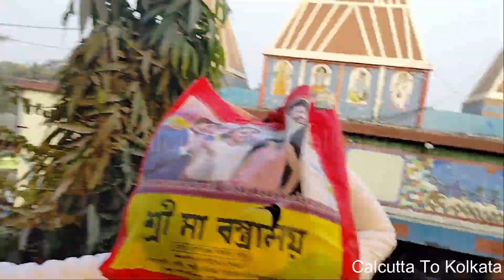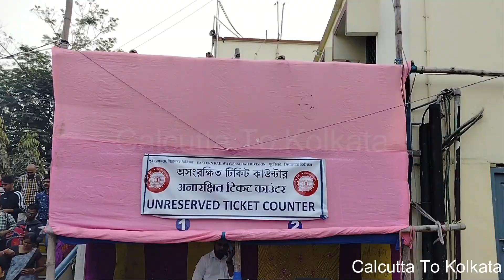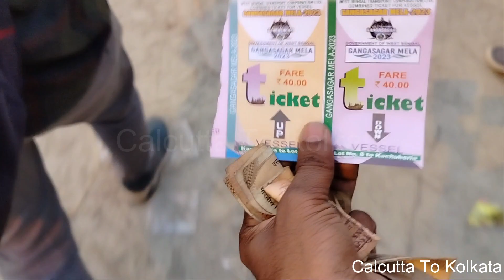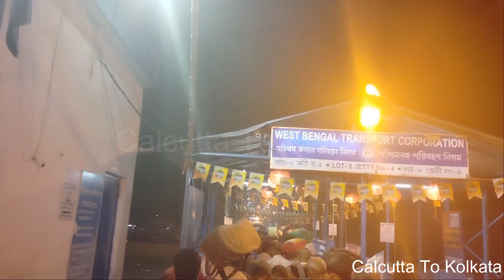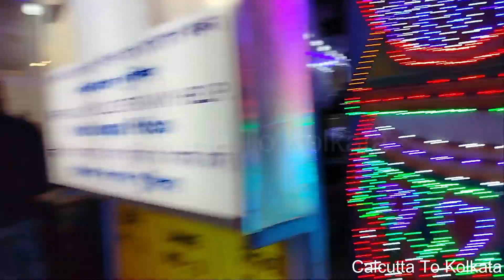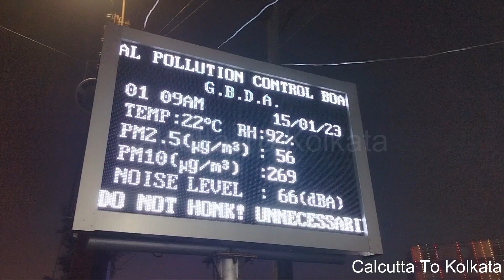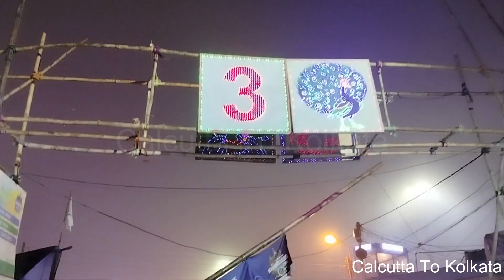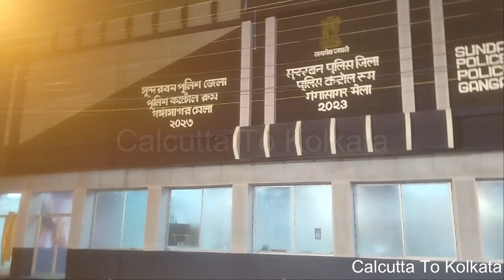GANGASAGAR MELA 2023 | GANGA SAGAR DHAM | गंगा सागर धाम | Kolkata to Gangasagar by train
Hi guys I’m Ranjit an Indian vlogger and Music Composer. I’m covering all the festivals in West Bengal and sometimes some states of India.

makarsankranti gangasagar punnosnan 2023
makar sankranti gangasagar 2023
makar sankranti ganga snan 2023
makar sankranti gangasagar mela 2023
makar sankranti par gangasagar
gangasagar makar sankranti darshan 2023
gangasagar mela 2023 makar sankranti ganga snan
gangasagar makar sankranti 2023
gangasagar mela 2023 makar
sankranti ganga snan
gangasagar makar sankranti ke din 2023
ganga snan makar sankranti nahan 2023
gangasagar 2023
gangasagar yatra 2023
gangasagar tour 2023
gangasagar mela 2023
gangasagar hotels
gangasagar mandir
gangasagar mela 2023
gangasagar darshan
gangasagar serial
gangasagar kaise jaye
gangasagar tour
gangasagar tirth
gangasagar tour in bengali
gangasagar train
gangasagar trip
gangasagar temple
gangasagar tour from kolkata
gangasagar trip from kolkata
gangasagar tour by cruise
gangasagar tour by train
gangasagar tri
gangasagar trip
gangasagar trip from kolkata by car
gangasagar trip package
gangasagar triveni sangam
gangasagar bike trip
gangasagar mel
gangasagar mela kolkata
gangasagar mela gaan
gangasagar mela 2023
gangasagar mela kab lagta hai
gangasagar mela kapil muni ashram
gangasagar mela 2023 hindi
how to go gangas
how to go gangasagar from kolkata
how to go gangasagar from kolkata by train
how to go gangasagar
how to go gangasagar from howrah
how to go gangasagar by car
how to go gangasagar from howrah station
how to go gangasagar from kolkata by car
how to go gangasagar from kolkata by bus
how to go gangasagar by train
how to go gangasagar from delhi
Kolkata to ganga
kolkata to gangasagar
kolkata to gangasagar by ship
kolkata to gangasagar by train
kolkata to gangasagar by car
kolkata to gangasagar by cruise
kolkata to gangasagar by bus
kolkata to gangasagar tour
kolkata to gangasagar by bike
kolkata to gangani by bike
kolkata to gangasagar by ship in
Hindi
kapil muni as
kapil muni ashram
kapil muni ashram gangasagar
story
kapil muni ashram bewar
kapil muni ashram kolayat
kapil muni ashram dikhao
kapil muni ashram ki kahani
kapil muni ashram history
kapil muni ashram sagar